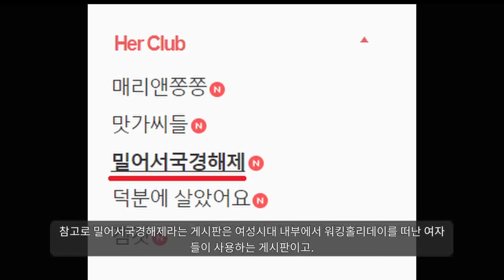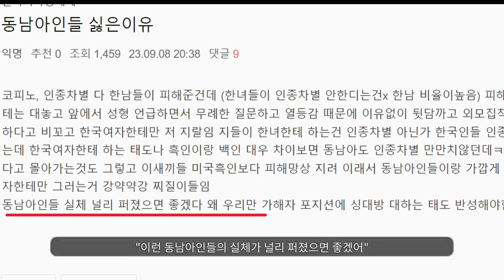베트남 여행 가보셨나요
베트남론 근황ㅋㅋ